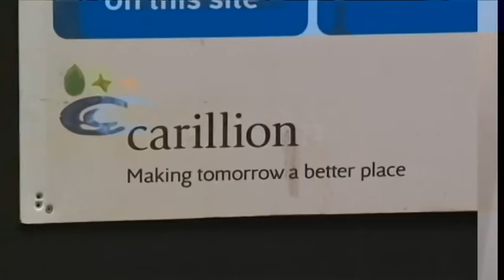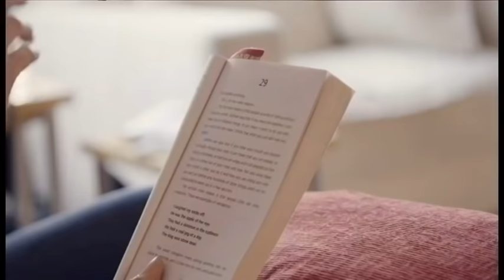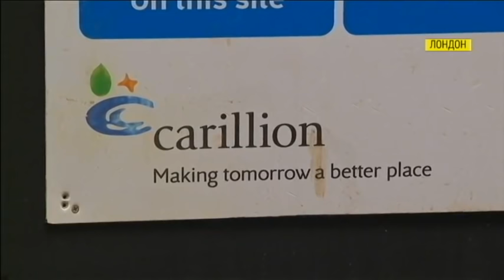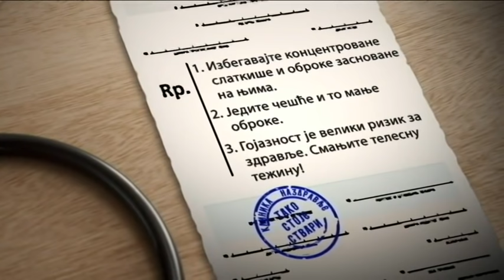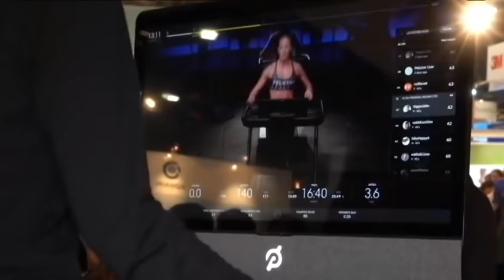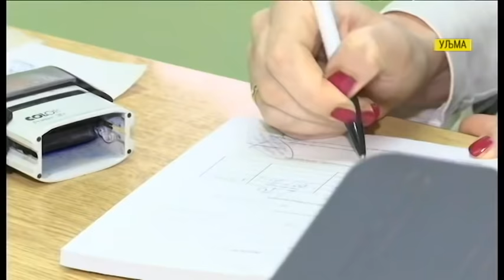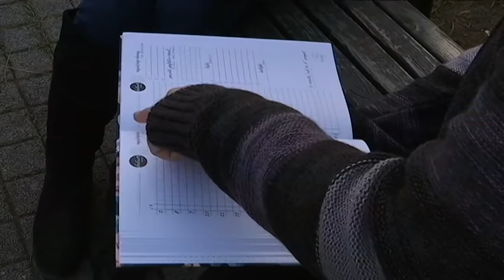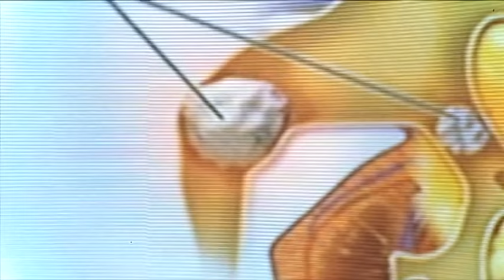Tako stoje stvari - 17.01.2018.